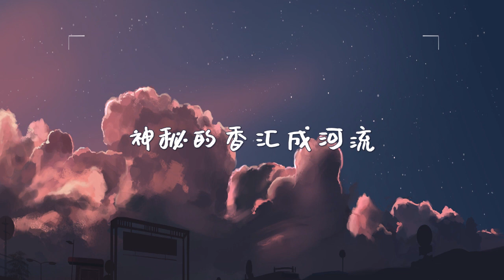花园+我想了太多关于你的内容 - TNT时代少年团 严浩翔 贺峻霖 [纯享版] 『 我想了太多太多关于你的形容』『动态歌词Lyrics 』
♪ 谢谢您的收看/Thank you for your watching ♪

歌词：

日光明媚 蝴蝶与你缠绵
呼吸迷醉 当我身陷你的花园
我的喉咙 我的指尖
为你开成玫瑰
蔷薇花是 你发香的迷迭
薰衣草是 你唇语细腻的催眠
灵魂绽放 肢体昏厥
渐欲繁花迷眼
你是最温最柔最香的体验
又进又退又深又浅又多一点
不管多高多远多危险
我不会退却
给我最温最柔最香的体验
再进再退再深再浅再多一点
爱你狂热狂乱多狂颠
我不会拒绝
哪怕跌入你的深渊

我想了太多太多关于你的形容
浮现了你的声音气味和轮廓
都怪无意触碰的诱惑
皆因为你的暗香还涟漪秋波
恬淡的笑容化成彩虹
梦中我一口气奔上星空
雨和云朵汹涌推开朦胧
散落晚风
当我凝望你眼眸
爱意流淌整个宇宙
当我吻在你耳后
神秘的香汇成河流
都怪短暂失控的笨拙
皆因为我的宠爱都不假思索
散落晚风
我就是要你 不断想着我
不断想着我

♪ Original Photo by PIXIV ♪

♪ 歌曲版权为歌手本人及其公司所有，本频道只是推广以及宣传之用♪

♪ 若侵犯了您音乐的版权，并希望本频道删除其视频，请直接与我们联系，我们将在24小时内将其删除。谢谢。♪